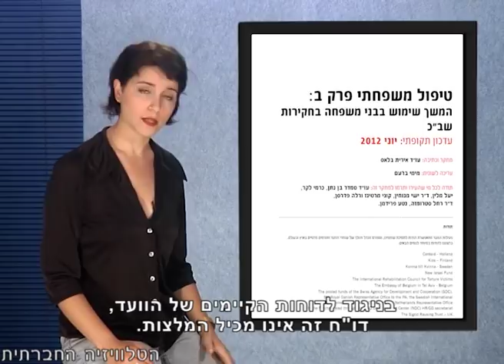אירית בלאס על שימוש בבני משפחה בחקירות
26 ביוני הוא היום הבינלאומי להזדהות עם קורבנות עינויים. למרות שהנטייה הטבעית היא לחשוב שעינויים הם מנת חלקם של מתנגדי משטרים אפלים במדינות לא דמוקרטיות, המציאות היא שונה. בישראל 2012 מתקיימים עינויים והתעללויות מצד השלטונות, בניגוד ל'אמנה בדבר זכויות האדם' עליה חתומה ישראל ותוך העלמת עין בוטה של בג"צ ושל הגופים האמונים על חקירת מקרי התעללות ועינויים. עו"ד אירית בלאס מספרת על שימוש בבני משפחת הנחקר כאמצעי לחץ - שאינו חוקי - בחקירות השב"כ והמשטרה.